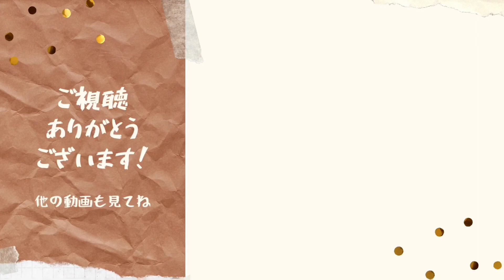炎 エレクトーン演奏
劇場版『鬼滅の刃　無限列車編』の主題歌です。
映画も曲も大ヒットでしたので、もう聴いた方は多いと思います。
この曲も前回の曲同様、難しくて昨年から練習してた曲です。
転調が多いし、♯４つとか弾きにくい…
タイミングの良いことに、先日とある有名エレクトーンプレイヤーさんの公開講座を受ける機会に恵まれまして、その時にこの曲を取り上げていたんです。
歌詞を知ることが大切、盛り上がる所は動きをつけることが重要と仰ってましたので、学びを生かして弾いてみました。
私、音を外さないように気を付けると緊張してしまい、動きが小さくなる癖があるのでそこが課題とわかりました(^^;
それにしても、映画の内容と相まってとても素敵な曲ですよね。エンドロールで涙したのは私だけじゃないはず…！

使用楽譜：STAGEAポピュラーシリーズ（グレード５～３級）Vo.116 アニソン神曲セレクション３